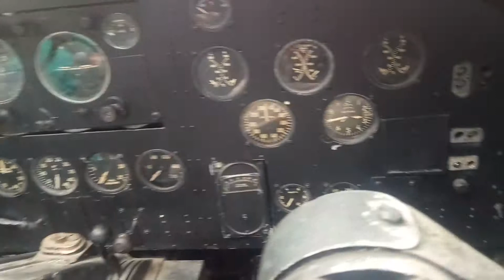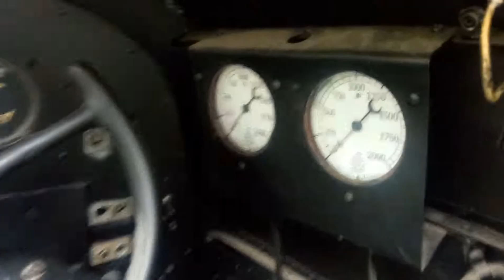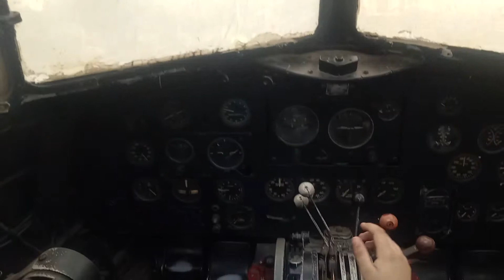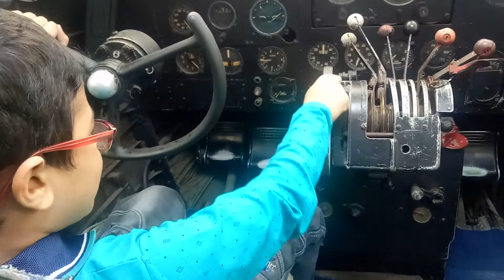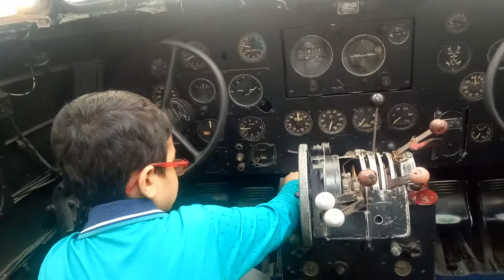Rakeen Raiyan Ahmed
old plan